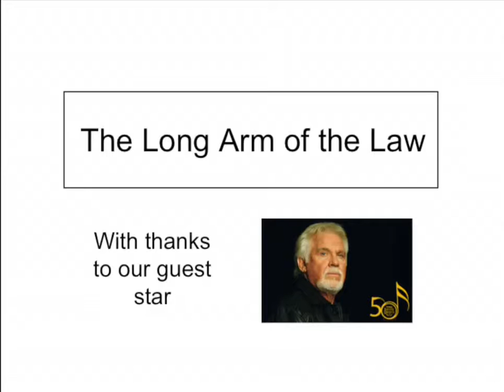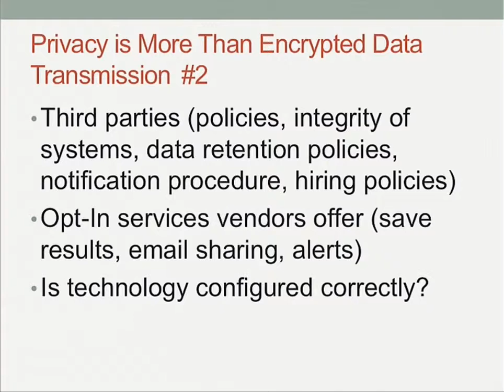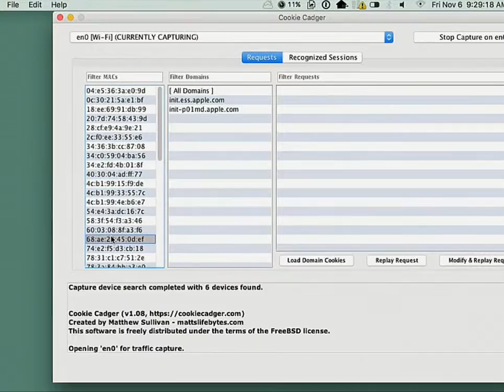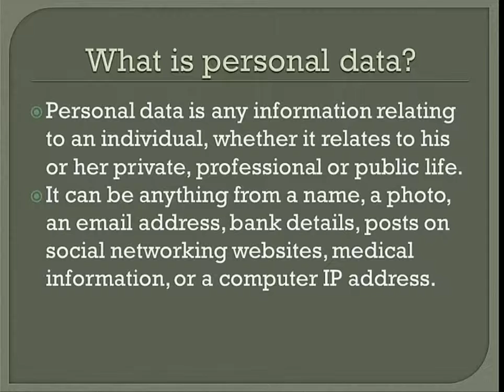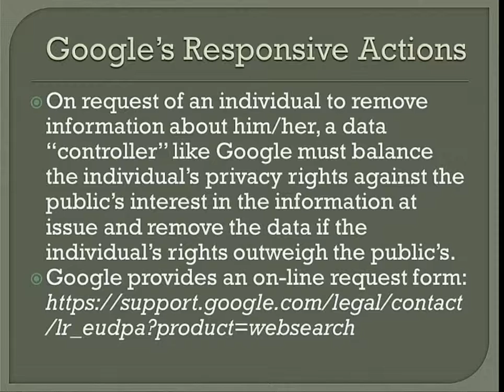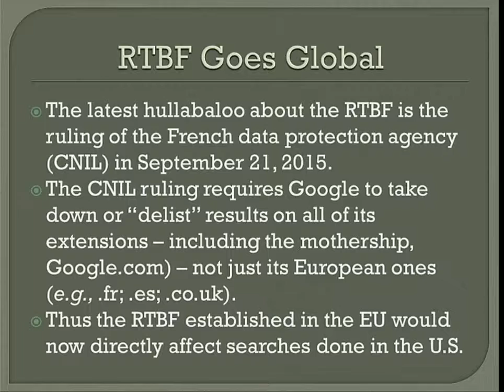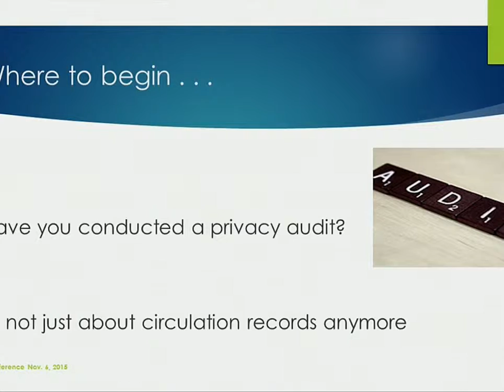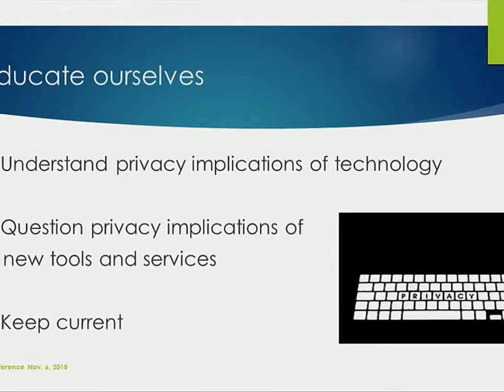The Long Arm of the Law Returns: Privacy Explored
Presented at the 2015 Charleston Library Conference. Moderated by Ann Okerson, CRL. Presented by William Hannay, Schiff Hardin; Lisa Macklin, Emory University; Gary Price, InfoDOCKET.